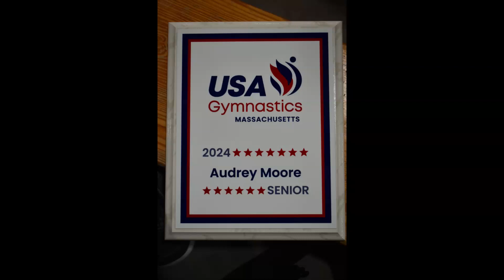Audrey's Last USA Gymnastics Meet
Audrey's Final USA Gymnastics meet, The MA Xcel Diamond State Championships where she placed 7th on Bars.